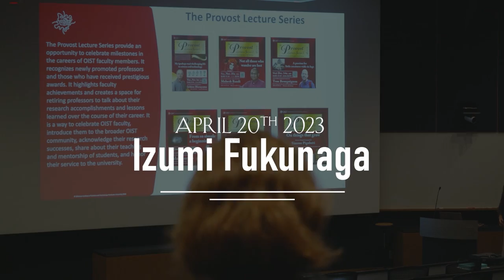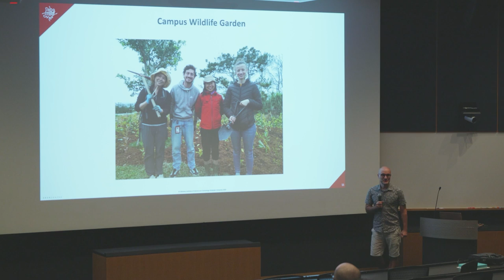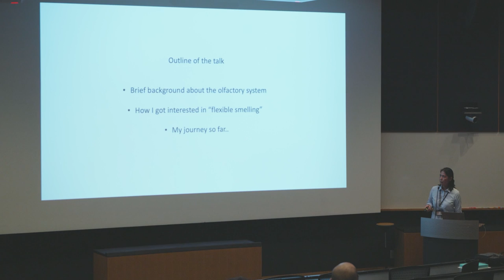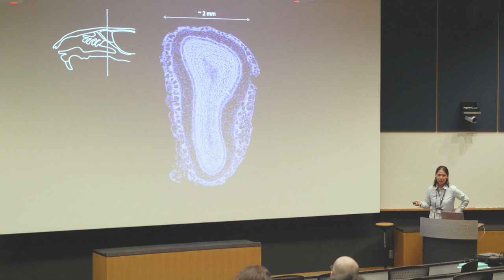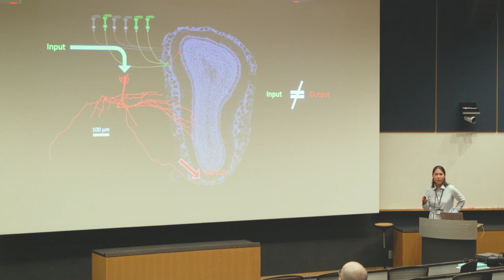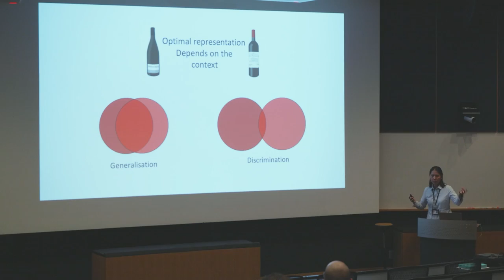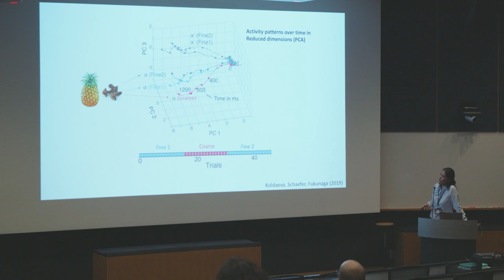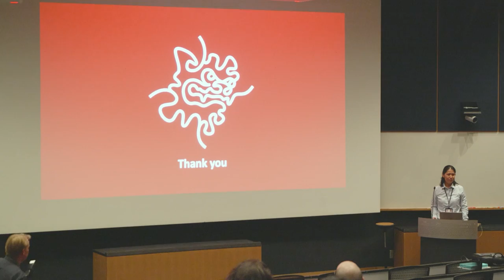Provost Lecture Series: Izumi Fukunaga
Professor Izumi Fukunaga: "Smelling Flexibly"
Adapting neural representations to rapidly changing behavioural demands is a powerful property of the nervous system. It is beneficial because an optimal representation of a stimulus depends on what the animal needs to do at a given moment. Accordingly, context-dependent modulation occurs throughout the sensory systems of the brain. Still, we are only beginning to understand the underlying mechanisms. I will share some of our attempts on this quest from our studies on the mouse olfactory system.

The Provost Lecture Series will provide an opportunity to celebrate milestones in the careers of OIST faculty members. It will recognize newly promoted professors and those who have received prestigious awards. It will highlight faculty achievements and create a space for retiring professors to talk about their research accomplishments and lessons learned over the course of their career. It is a way to celebrate OIST faculty, introduce them to the broader OIST community, acknowledge their research successes, share about their teaching and mentorship of students, and honor their service to the university.